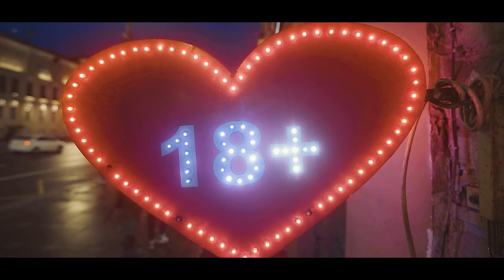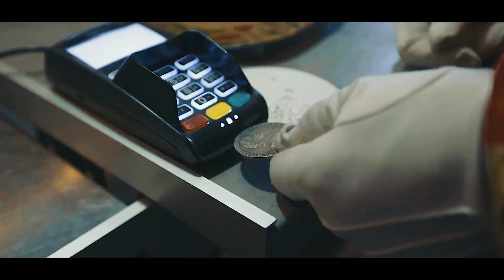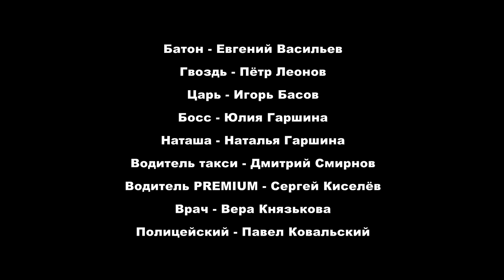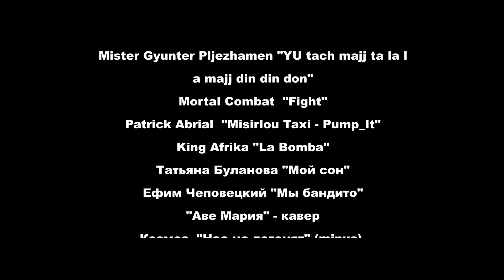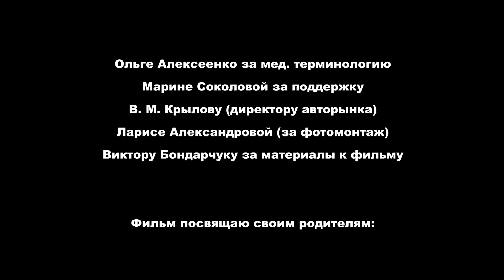Ветер в лицо, или Погоня по-русски (экшен, комедия, драма 2023)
В 2022 году в Санкт-Петербурге прошли наши съёмки художественного фильма (1-ой серии) жанра: экшен/драма/комедия.
Летом 2023 кинопремьера состоялась с награждением актёров в кинотеатре Синема-5. При поддержке Питерского телевидения и театра Буфф.
Продюсер, режиссёр Евгений Пересвет.

 СЮЖЕТ : Бывший баскетболист и бывший повар объединяются, чтобы зарабатывать деньги совместно, так как поодиночке это у них не выходит. Помогает им в этом их Босс - завистливая и расчётливая женщина. Дружно они решают похитить дочь известного бизнесмена с целью получения выкупа, но не знают, что она довольно шустрая, поэтому похищение неожиданно превращается в погоню. в разных местах города. Их планам также начинает мешать пациент больницы им.Кащенко с раздвоением личности, считающий себя царём Петром Первым. Когда-то у него у самого похитили дочь, из-за этого он сошёл с ума и попал в психиатрическую лечебницу. Сбежав оттуда, надев свой любимый костюм , прогуливаясь по городу - он стал свидетелем этой погони. В бежавшей от преступников девочке он вдруг узнаёт свою некогда похищенную дочь. Бросается вдогонку, чтоб разобраться с бандитами и спасти девочку. Получится ли у него это и его ли это дочь - вот в чём вопрос!

Режиссёр, оператор-постановщик - Евгений Пересвет
Второй оператор - Степан Неверовский
Звук - Сергей Ушаков
В ролях:
Батон - Евгений Васильев
Гвоздь - Пётр Леонов
Царь - Игорь Басов
Босс - Юлия Гаршина
Наташа - Наталья Гаршина
Водитель такси - Дмитрий Смирнов
Водитель PREMIUM - Сергей Киселёв
Врач - Вера Князькова
Полицейский - Павел Ковальский
Шеф-повар - Святослав Спиваков
Секретарша - Алёна Прунчак
Пьяница на рынке - Борислав Чекур
Красотка на рынке - Карина Зайцева
Продавец шин - Алишер Раджабов
Должник - Рустам МС Кудрявый
Ведущая новостей - Юлия Фрумкис
Подружка Наташи - Алиса Борисенко
Баскетболист - Даниил Болотин
Мент - Евгений Пересвет
Администратор больницы - Кадикова Елена
Мальчик с самокатом - Валерий Смирнов
а также:
Екатерина Рыжова и актёры массовых сцен

Сценарий - Евгений Пересвет
Гримёр - Виталинна Рондо
Кастинг - Евгений Пересвет
Реквизит - Дмитрий Смирнов,
Евгений Пересвет